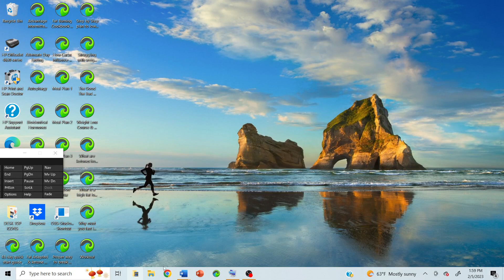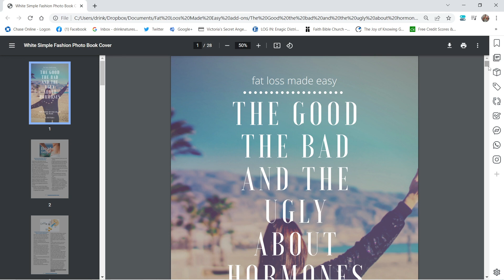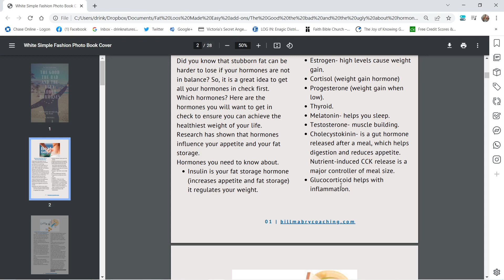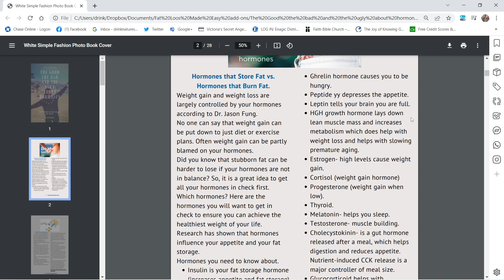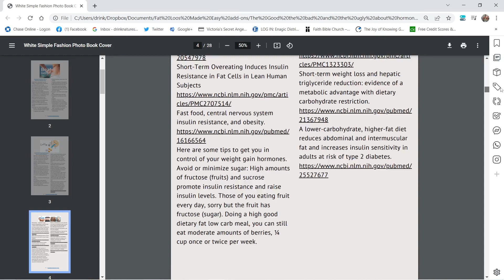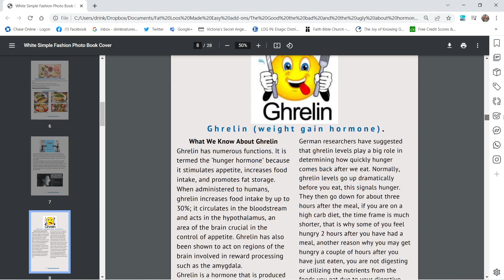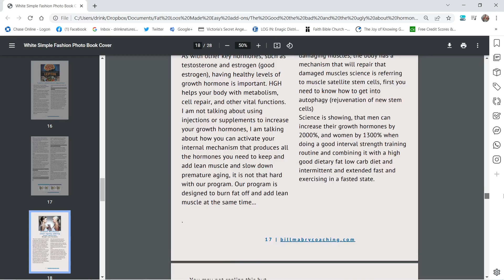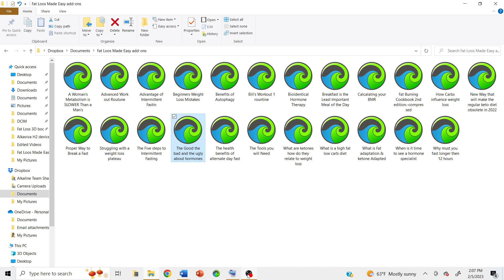How Your Hormones affect Weight Gain and Fat Loss.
How much is your health worth?
The next step to your weight loss success or if you are looking to reverse type 2 diabetes go to billmabrycoaching.com Free consultation